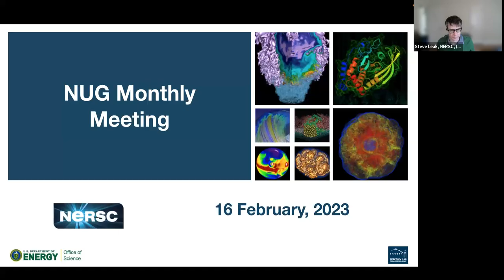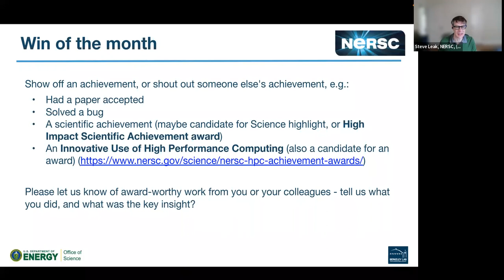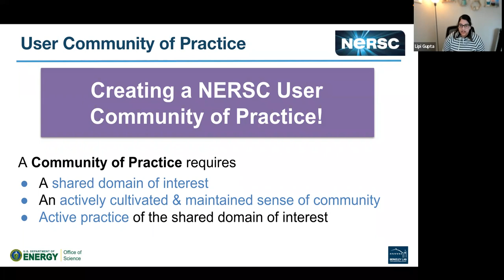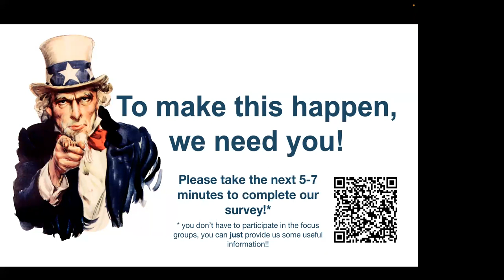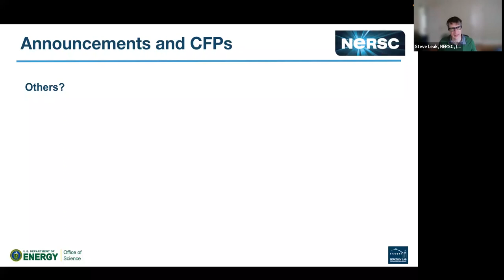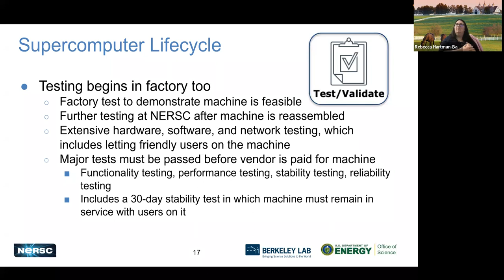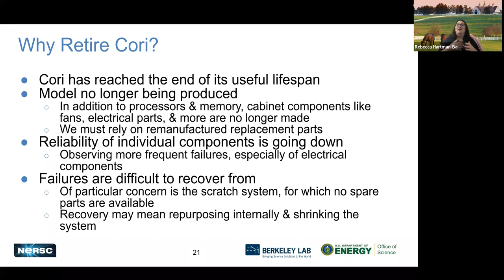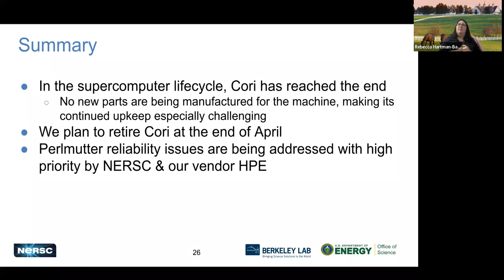NUG Monthly Meeting 16 Feb 2023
NUG Monthly meeting for Feb 2023 - topic of the day was Cori's upcoming retirement